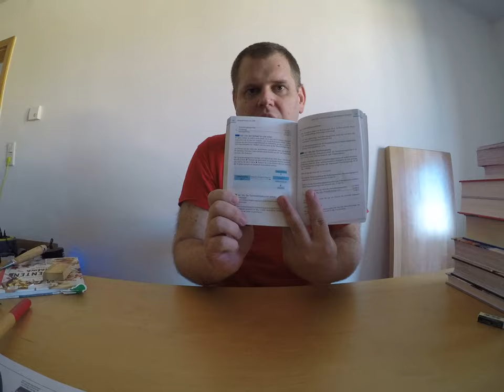EÜR - leicht gemacht: Die Einnahme-Überschuss-Rechnung: 41